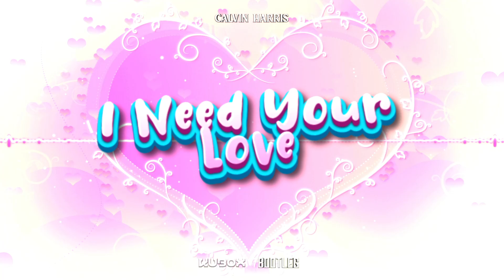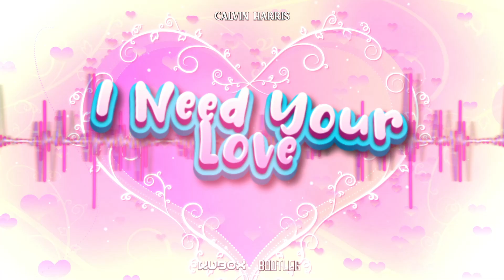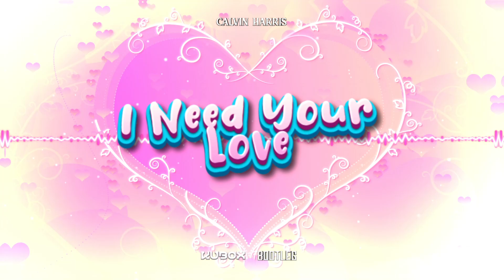Calvin Harris - I Need Your Love (DJ KUBOX BOOTLEG) ! NOWOŚĆ 2022 !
😍😍P R E M I E R A 😍😍
Calvin Harris - I Need Your Love (DJ KUBOX BOOTLEG)

Pamiętaj żeby zostawić coś po sobie w komentarzu😃😍

kubox99

muza z mega base, mega bas, muza do auta, muza na impreze,
Electro House 2020 Best of Year Party Mix,House Music (Musical Genre),Electro (Musical Genre),New Electro, Dobra pompa nie jest zła,